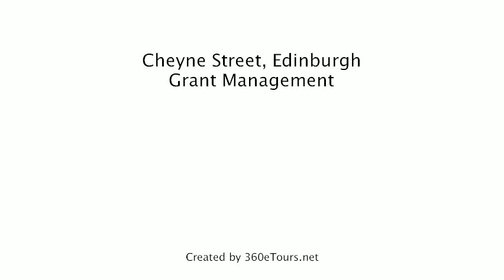Flat To Rent in Cheyne Street, Edinburgh, Grant Management, a 360eTours.net tour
IMPRESSIVE STOCKBRIDGE FLAT.
Great 3 bedroom flat in trendy Stockbridge, close to all local amenities and walking distance to city centre.
Property comprises of large lounge, super fitted kitchen GCH, new bathroom, three double rooms. The property further benefits from modern decor and furnishings, sanded floors, gas central heating and an excellent location.
Managed by Grant Management, an ARLA registered agent.